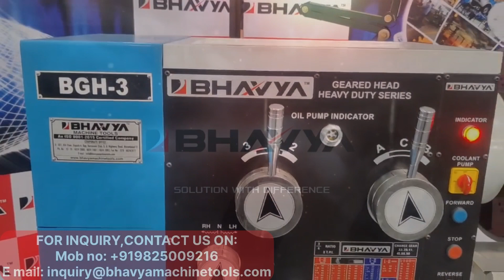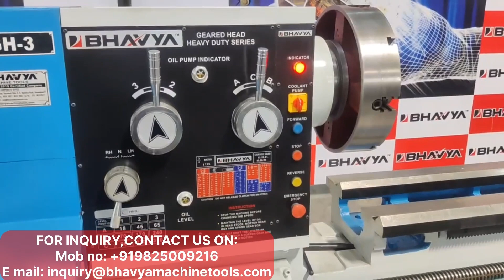All Geared Lathe Machine (BGH)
The All Geared Lathe Machine (BGH) from Bhavya Machine Tools exemplifies engineering excellence in metalworking. This versatile lathe machine is equipped with a robust all-geared mechanism, ensuring optimal precision and efficiency in turning and shaping operations. With a focus on versatility, the BGH model accommodates a wide range of workpieces and materials, making it an indispensable asset in various industrial applications. The all-geared design enhances operational control, enabling smooth and accurate machining processes.

Bhavya's All Geared Lathe Machine combines durability with user-friendly features, providing operators with ease of use and reliability. The machine's capability to handle diverse turning tasks, coupled with its sturdy construction, positions it as a cornerstone in modern machining solutions. Whether in small-scale workshops or large-scale manufacturing units, the BGH series stands as a testament to Bhavya's commitment to delivering advanced and dependable machinery, setting new standards in the field of metalworking.